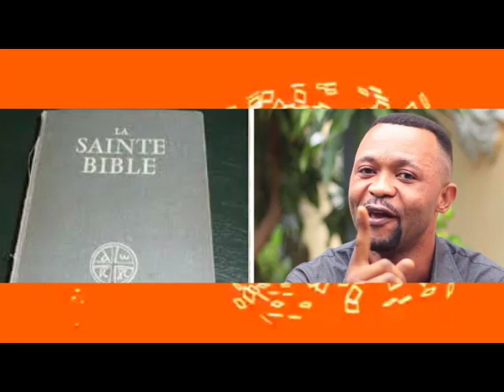BOTALA TINA SUKA: MUZITO TRÈS FÂCHÉ CONTRE KAGAME + IL A DÉMONTRÉ ÉCHEC YA GOUVERNEMENT YA TSHILOMBO